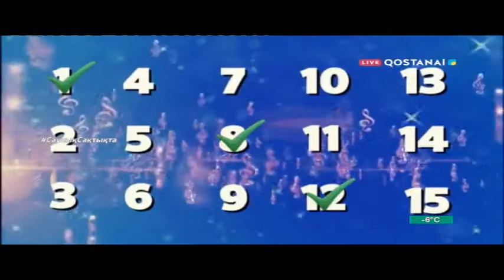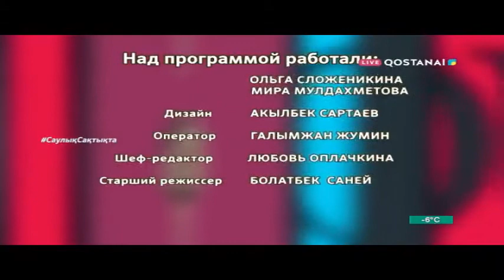Талант тайм 27 01 2021